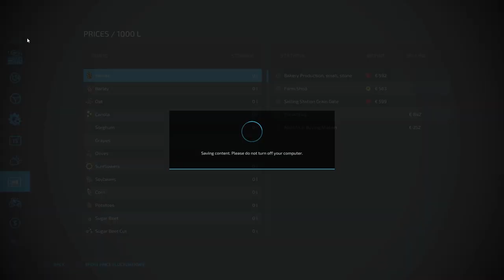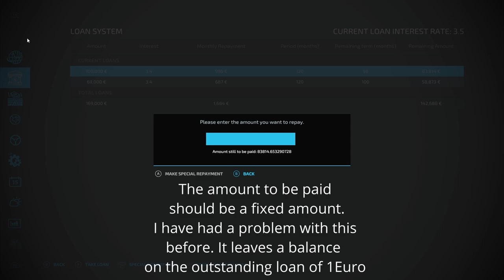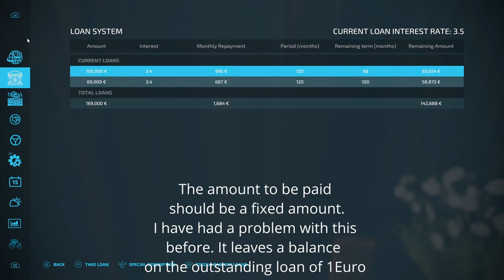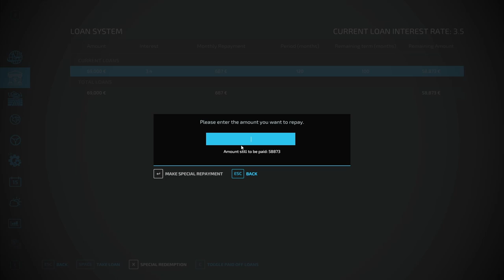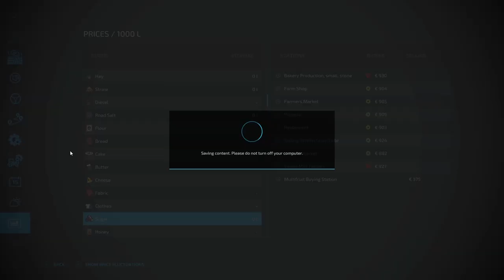FS22| ECO FARM | NO MANS LAND | EP 35 | THE FARM IS SOLD |LETS PLAY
The question is... Can we follow eco farming principles and make money?

We are going to try.

Rules of play:
1) Only electric vehicles may be bought.
2) Diesel , petrol  and any fossil fuel vehicles may only be leased.

In addition to paying the lease fee, trees must be planted to offset the carbon emissions as follows:

a) Large tractors, harvesters and and big vehicles used to harvest any crop...Plant 3 large pine trees .
b)Medium tractors and trucks Plant 2 large Pine trees
c) Small tractors and cars Plant 1 Large Pine tree
d) Any machinery not covered above will be decided at the time of lease.

3) All buildings that are likely to consume energy must have a renewable source of energy ( solar panel or wind turbine associated with it) need not be next to it but must be bought and placed at time of construction.

The size to be dependent on how much energy I think would be appropriate.

4)No cows to be farmed

Lets see how it goes.